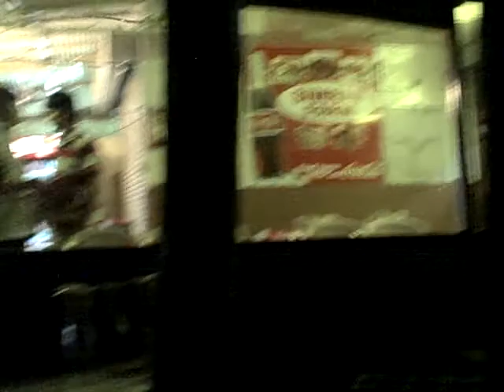clarence ording in india.AVI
clarence cristy order food in india